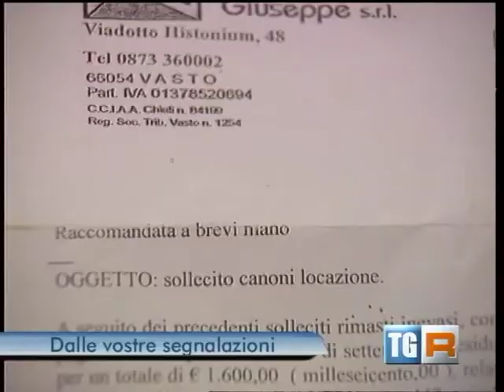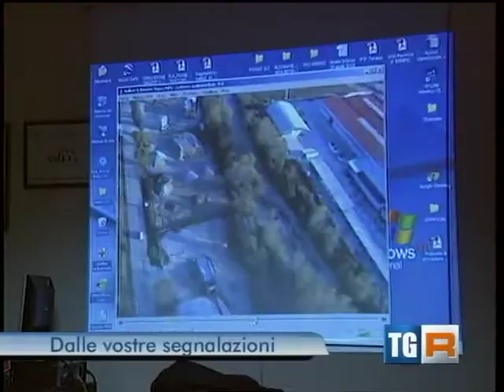Rubrica "LO DICO AL TGR ABRUZZO" di UMBERTO BRACCILI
montaggio MICHELE TONTI